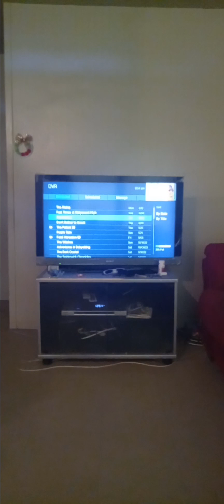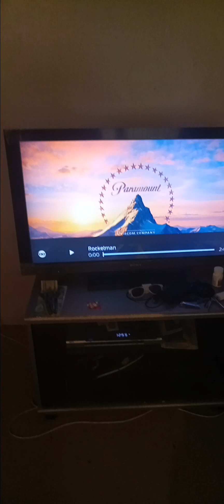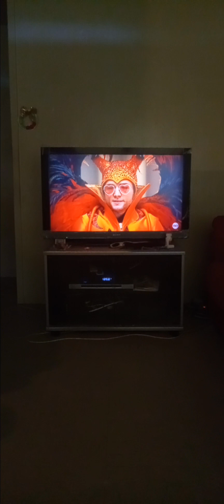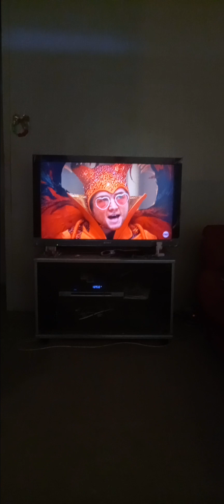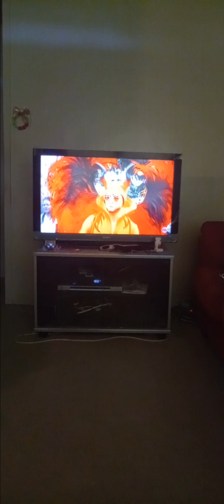a reaction video:Rocketman: movie